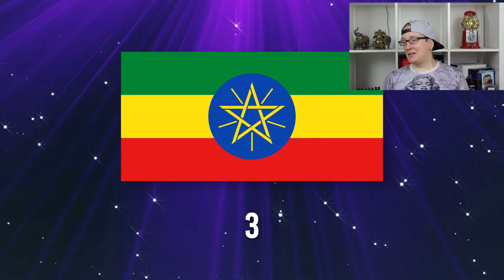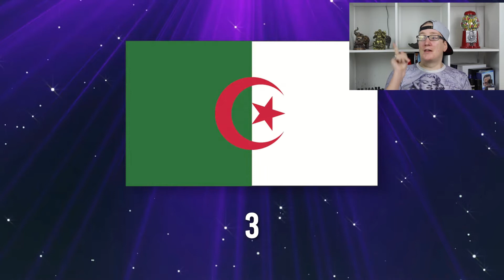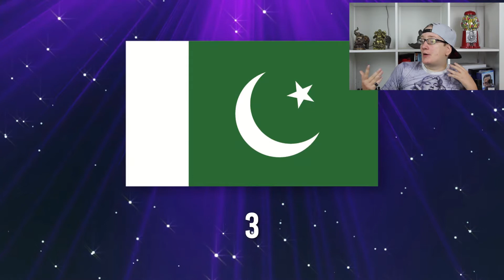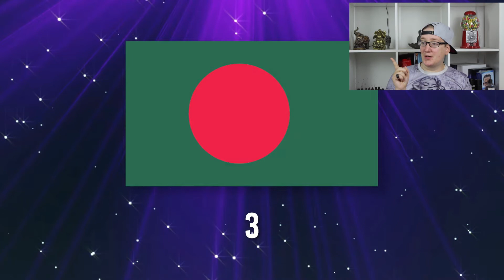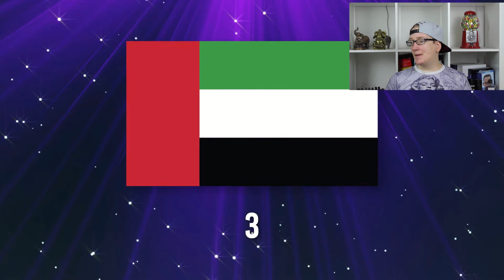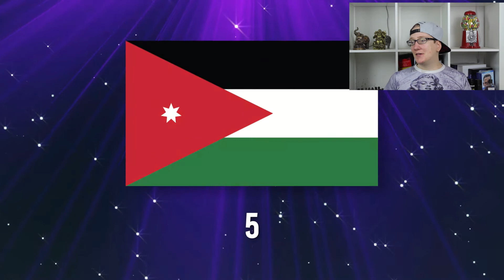SPAß mit FLAGGEN EXTREME | 90er World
Heute geht es mal wieder um die Flaggen der Welt, doch diesmal in der Extreme Version. Wie schniede ich diesmal ab?